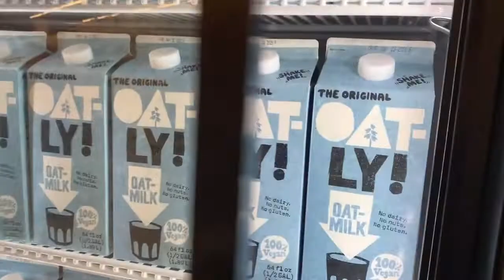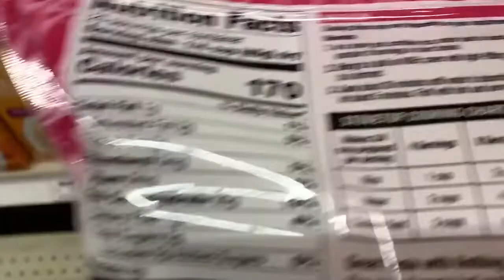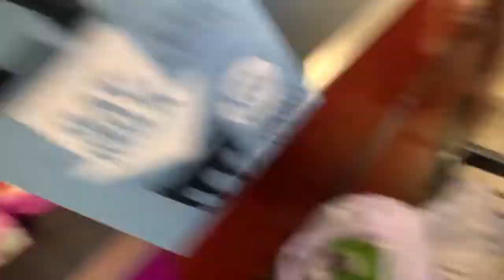VEGAN GROCERY SHOPPING AT WEGMANS